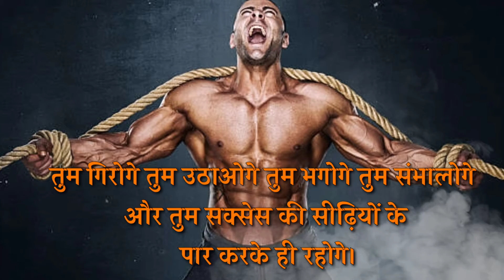आग लगा देने वाले मोटिवेशनल कोट्स, Powerful Motivational quotes, by Junior vikash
Powerful motivational quotes, high powerfu motivational videos, Most important story, Most Powerful motivational videos in Hindi, आग लगा देने वाले मोटिवेशनल कोट्स, आग लगा देने वाली मोटिवेशनल कोट्स इन हिंदी, Junior vikash motivational speaker, Junior vikash, juniorvikash, Junior Vikas, aag laga degi yah video, aag laga देनेवाली Motivational video,most powerful motivational videos, Junior vikash motivational videos,
Motivational videos Jo aag laga de,
Motivational video in Hindi, juim Motivational video, juim motivation,
Sabse powerful motivational videos,
दिल में आग लगा देने वाली मोटिवेशनल वीडियो,
मोटिवेशन की आग, एपीजे अब्दुल कलाम लाइफ स्टोरी इन हिंदी, डॉ एपीजे अब्दुल कलाम के विचार, विशिंग गेट्स के विचार, Motivational speaker 🙏 juniorvikash, Vikas motivational speaker,
मोस्ट पॉवरफुल मोटिवेशनल वीडियो इन हिंदी,
दुनिया का सबसे बड़ा मोटिवेशनल वीडियो इन हिंदी,
Motivational stories, मोटिवेशनल स्टोरी इन हिंदी,